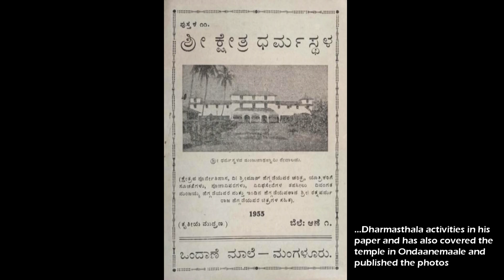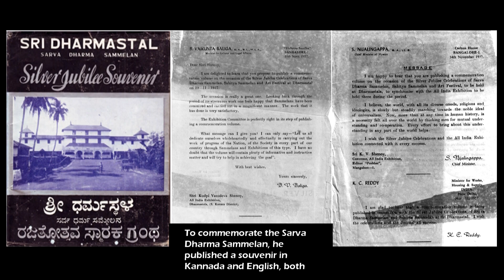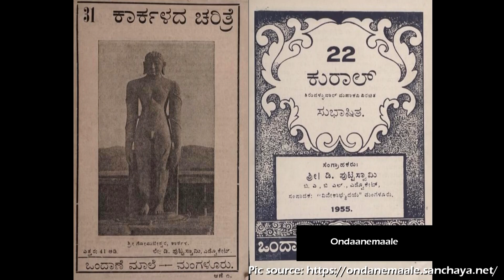Kudpi Vasudeva Shenoy Rama Bai Biography - Part10(Konkani with English Subtitles)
Welcome to the first VLog on Fundastic Feelings Youtube Channel.

This is tenth part of the biography of my parents Kudpi Vasudeva Shenoy, noted writer, journalist and playwright and Kudpi Rama Bai Shenoy who lived a fruitful life, raised eight children and looked after them until they became fine citizens.

This series will be in Konkani but subtitles in English are inserted for the benefit of those who can not understand Konkani.

I have tried to narrate the story with utmost care, but at times I may have slipped, for which I seek apologies from knowledgeable persons within our family.

In the forthcoming parts you will see many of our relatives and friends sharing their views.

Like the videos if they are good and also share the link with your friends, on social media and blogs. Comment if you have anything to ask or express about the video.

Due credits are given to the owners of videos and photos used in this movie.

You can read the story of my father Late Kudpi Vasudeva Shenoy

Kudpi Rajanikanth Shenoy
(Kudpi Raj)